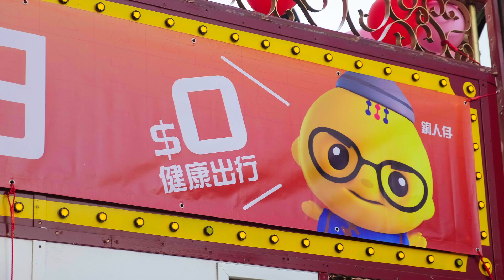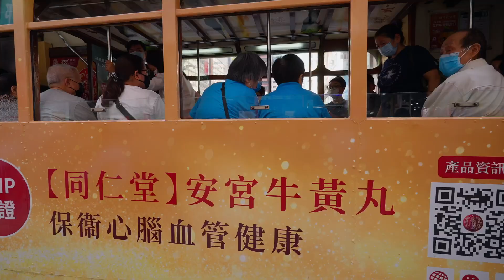北京同仁堂 - 同仁關愛防中風 守望市民健康 呼籲關注中風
每年10月29日是世界中風關注日，北京同仁堂連續第七年舉辦「同仁關愛防中風 」活動並圓滿結束。今年,首次舉行香港首個以「關注中風」為主題的全民#免費搭電車 日，期盼每一位市民遠離#中風 威脅。